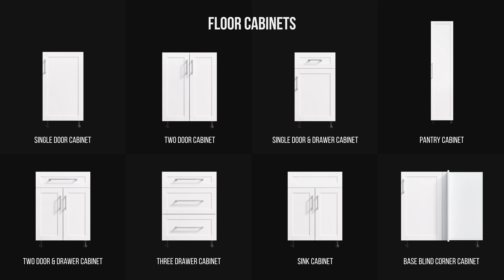Kitchen | Modular Cabinetry